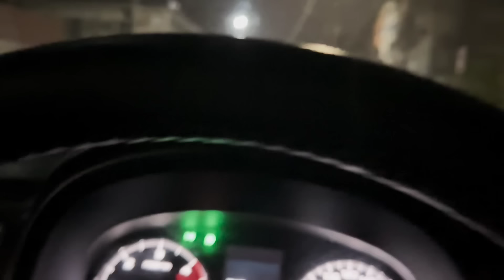VEANCY ANG MASAYANG PAGSALUBONG! MAGUGULAT KA SA DULO! || KALINGAP RAB OFFICIAL